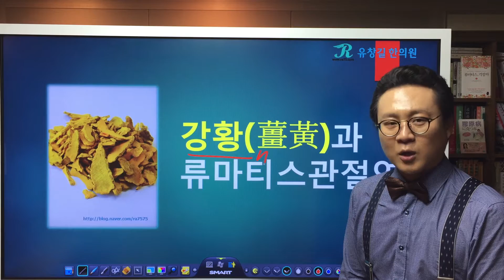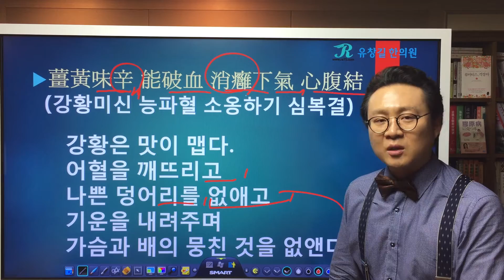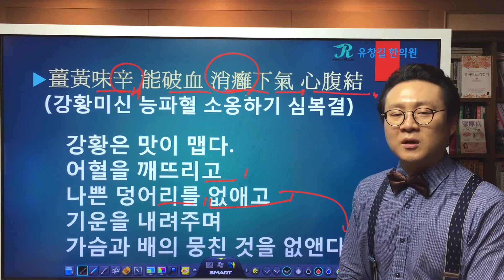류마티스관절염(Rheumatoid Arthritis, RA)과 강황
류마티스 관절염(Rheumatoid Arthritis, RA)과 강황(薑黃)
류마티스 관절염(Rheumatoid Arthritis, RA)에 강황이 좋을까요?
류마티스 관절염(Rheumatoid Arthritis, RA) 환자분들께서 참 많이 물어보시는 질문 중 하나입니다.
강황(薑黃)은 아주 오래전부터 한의학에서 많이 써오던 약재 중 하나이기 때문에
그만큼 강황(薑黃)에 대한 약리작용과 적응증, 부작용에 대한 정보도 많이 축적되어있습니다.
오늘은 한의학에서 강황(薑黃)에 대해 어떻게 분석했는지 류마지기와 함께 살펴보고, 강황(薑黃)은  류마티스 관절염(Rheumatoid Arthritis, RA)의 어떤 상황, 어떤 증상, 어떤 체질에 써야 도움이 될 수 있을런지 알아보도록 합시다.